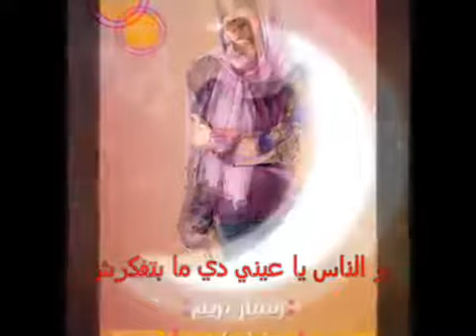Kol El Hekaya - كل الحكاية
اغنية دينية اجتماعية لنانسى